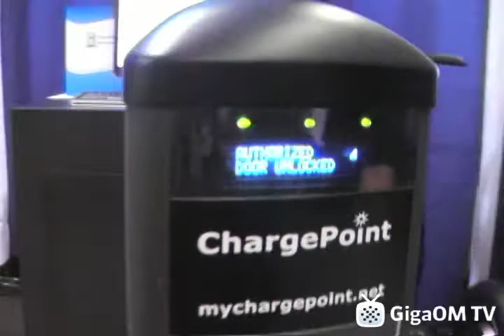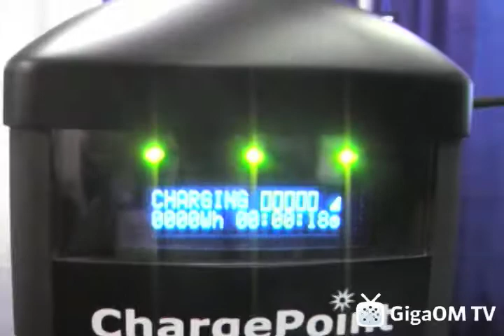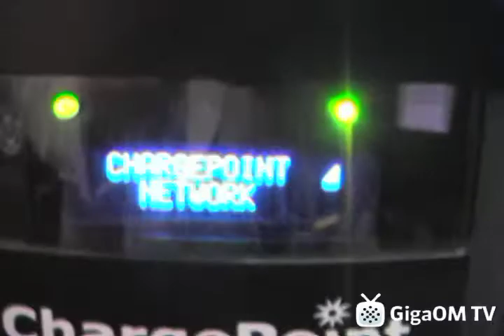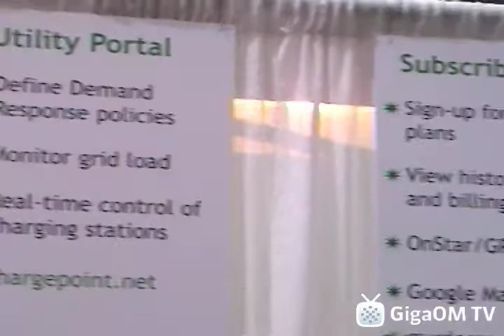Earth2Tech @ Plug-In 2008: Coulomb Technologies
Earth2Tech talks with Coulomb Technologies about their public charging system for plug-in electric cars.